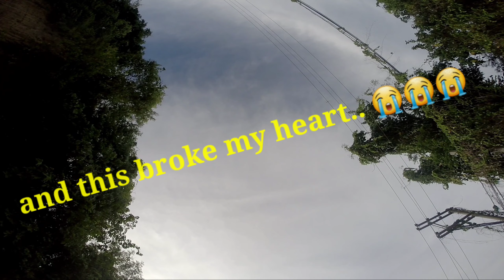GOPRO HERO3+ DISASTER | BACOOR CAVITE TO LIPA BATANGAS | SOLO RIDE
something happened with the gopro hero 3+
it broke my heart and I really got scared.

via talisay-tanauan road

yung hindi mo na talaga natapos un pagccapture ng video kasi nawalan ka na gana..